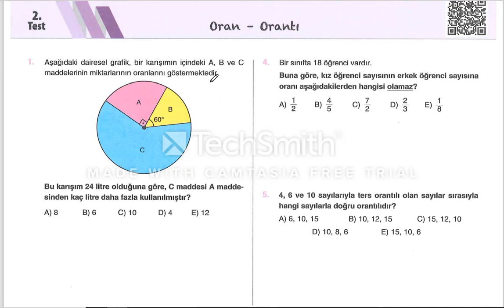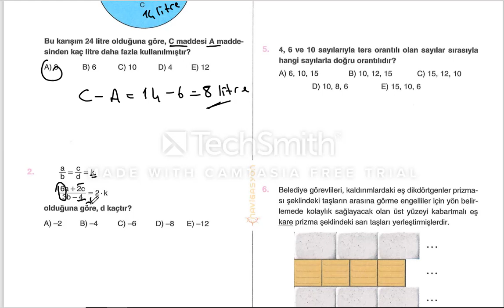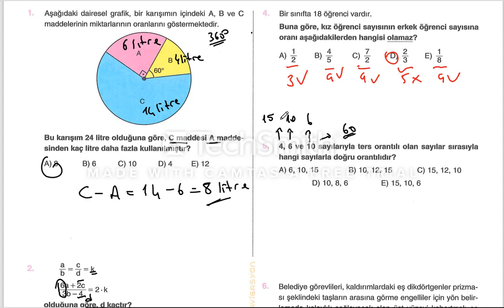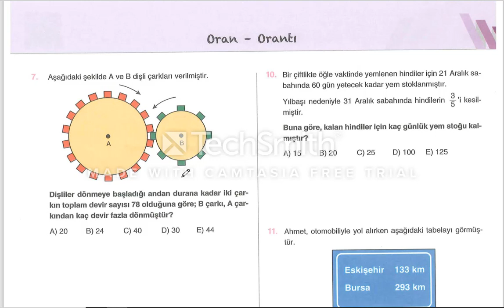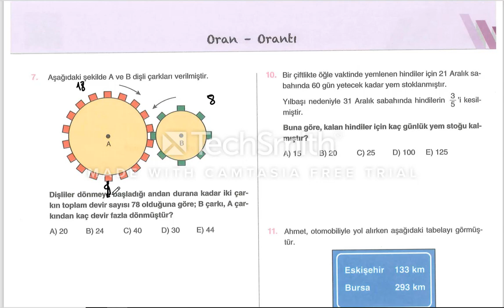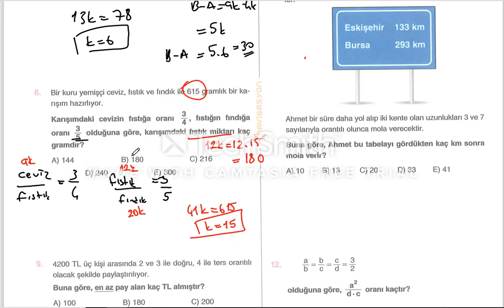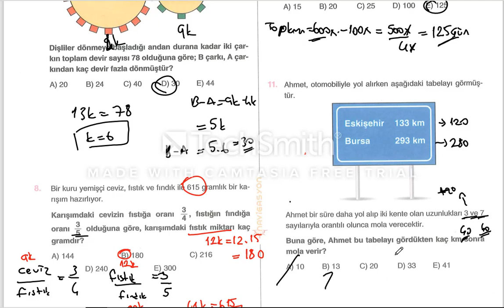Navigasyon Yayınları Matematik - Oran Orantı Test 2